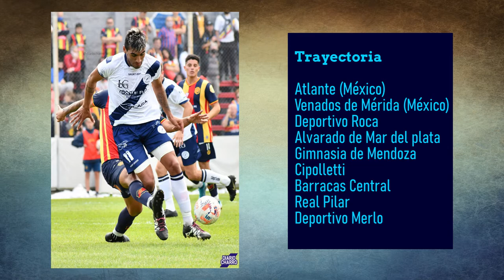Jonatan Moran - Delantero